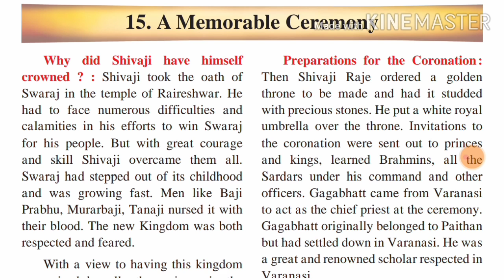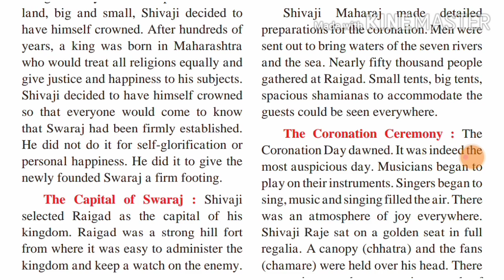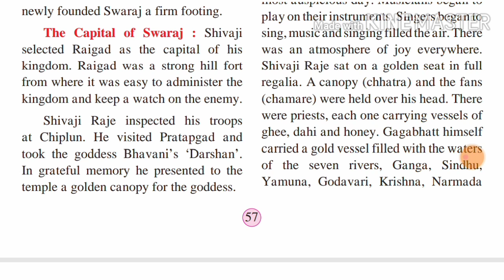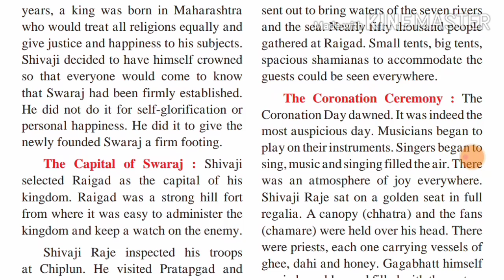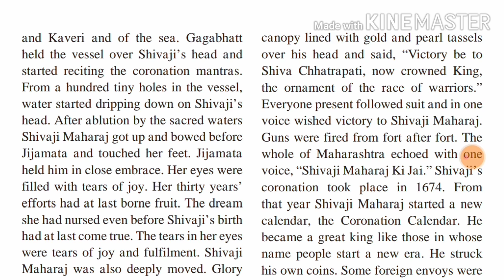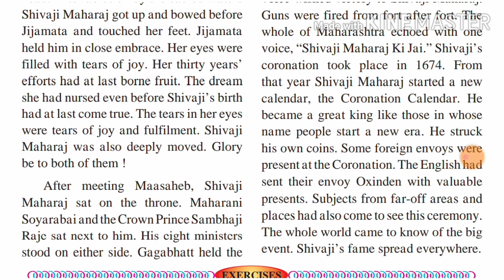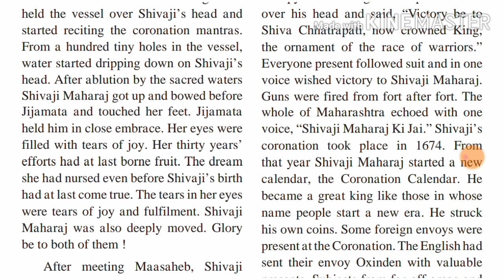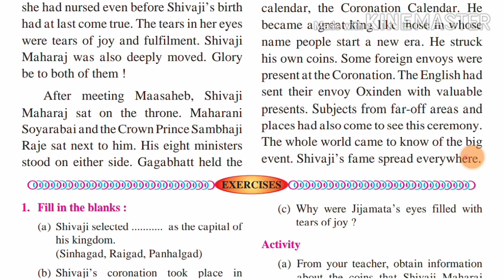STD 4 EVS 2 lesson no-15 A Memorable Ceremony